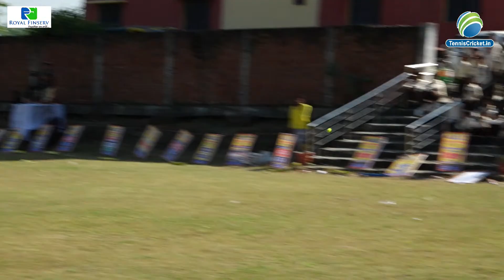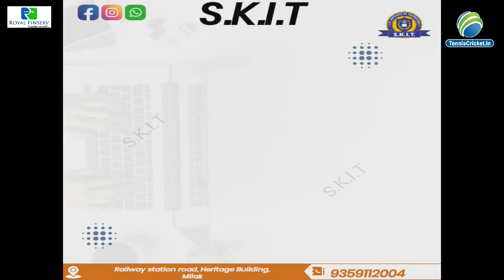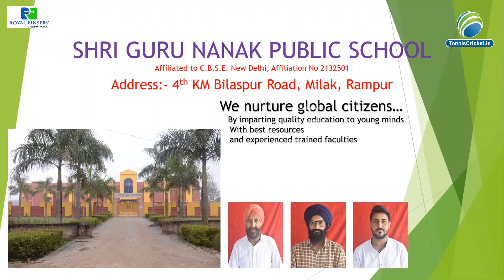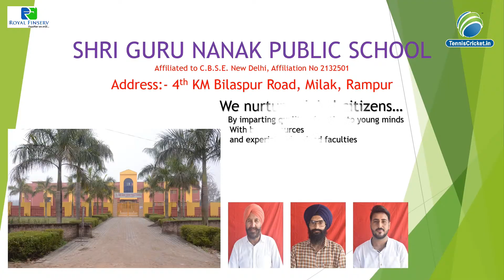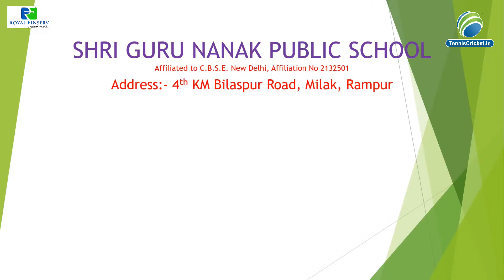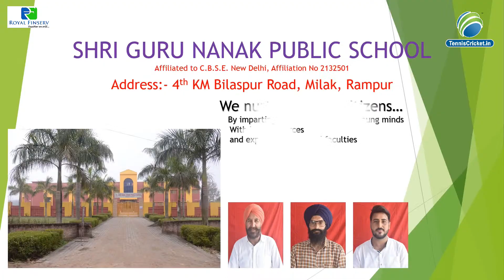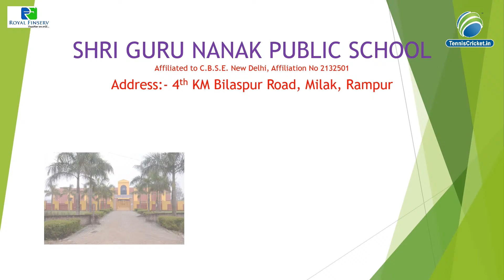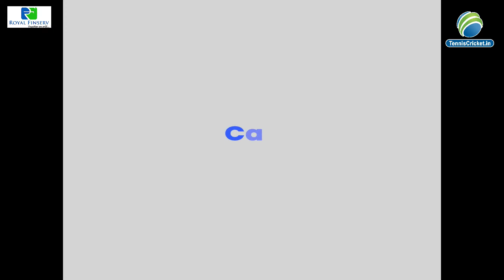KNIGHT RIDERS VS THUNDER || Milak Premier League Season-2